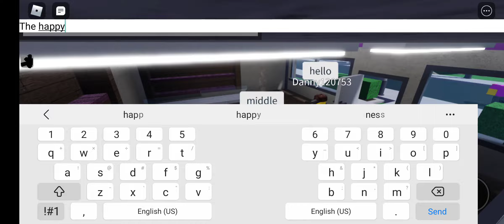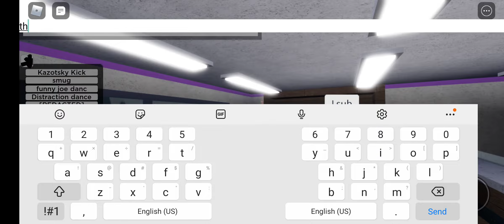(outdated) All Music Soundtracks | Roblox Be dead forever simulator